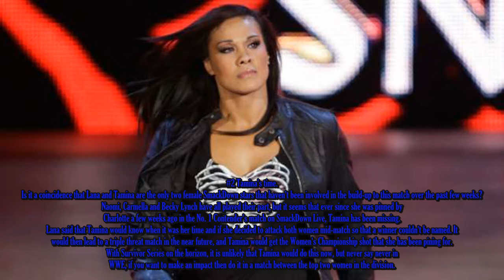5 potential finishes for Natalya vs Charlotte Flair at Hell in a Cell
5 potential finishes for Natalya vs Charlotte Flair at Hell in a Cell.
Natalya defends her SmackDown Women's Championship against Charlotte on Sunday Night and here are five potential finishes to their match.
Natalya defends her SmackDown Women's Championship against Charlotte Flair on Sunday night at Hell in a Cell, but this isn't the first time these two women have been embroiled in a feud over a Championship.

Back in 2014, it was Natalya and Charlotte who made the final of the NXT Women's Championship tournament that was finally won by Charlotte, in a standout match at NXT Takeover.
Fast forward a few years, and Natalya then challenged Charlotte for the Divas Championship back in March 2016 at Roadblock with her hometown crowd behind her, but she was unable to get the job done.

Natalya then stepped up to challenge Charlotte for the Raw Women's Championship back at both Payback and Extreme Rules in 2016, after what was a lengthy feud between the two and it was Dana Brooke's interference at Extreme Rules that allowed Charlotte to retain her title once again.

It seems that there is a trend with all of these matches between the two women so far, but Natalya has never walked into a match as the Women's Champion, so perhaps the outcome on Sunday will be different.. #5 Natalya retains her SmackDown Women's Championship.
Natalya only won the SmackDown Women's Championship back at SummerSlam when she defeated former Champion Naomi before she then managed to defeat her again a few weeks later in her rematch on Sin City SmackDown.

Nattie hasn't been able to do a lot with the Championship over the past few weeks, with Carmella hanging around and Charlotte making her return, which is a good reason why she should retain the title on Sunday night.

The Raw Women's Championship was defended inside the steel structure last year in historic fashion, but Charlotte and Natalya are not being given that kind of opportunity this year, so it seems that there won't be the same amount of twists and turns.

Natalya forced Charlotte to tap to the sharpshooter on SmackDown this past week, and she wouldn't have any problem forcing "The Queen" to do the same thing again on Sunday night.. #4 Charlotte makes history at Hell in a Cell.
Charlotte is already a four-time Raw Women's Champion and a former NXT Women's Champion, if she wins the SmackDown Women's Championship on Sunday night then she will be the only woman to have held all three currently active female Championships in WWE.

Charlotte is no stranger to creating history in WWE given the fact that 2016 was arguably the year of Charlotte in the Raw Women's Division, even though 2017 hasn't been on the same level, she could still end the year on a high.

Despite this year being much quieter for Charlotte, the fact that she has won every other Championship match she has ever had against Natalya easily sways this match to her advantage, so it's safe to say that the odds are in The Queen's favour.. #3 Ric Flair return and distraction.
It is one of the more unlikely scenarios, but given the fact that Ric Flair and Charlotte have a new book coming out, and Nattie has made a point of mentioning Flair's health in the buildup to this match a number of times, it is completely feasible.

It was Dana Brooke's distraction when she was dressed as Ric Flair at Extreme Rules back in 2016 that cost Nattie her last chance at the Raw Women's Championship, could history repeat itself?

Flair has been released from the hospital and is seemingly looking quite well right now, it is unknown if he is in a condition where he could fly to Detroit to help his daughter one more time, but it would definitely be a huge surprise if he did.. #2 Tamina's time.
Is it a coincidence that Lana and Tamina are the only two female SmackDown stars that haven't been involved in the build-up to this match over the past few weeks?

Naomi, Carmella and Becky Lynch have all played their part, but it seems that ever since she was pinned by Charlotte a few weeks ago in the No. 1 Contender's match on SmackDown Live, Tamina has been missing.
Lana said that Tamina would know when it was her time and if she decided to attack both women mid-match so that a winner couldn't be named. It would then lead to a triple threat match in the near future, and Tamina would get the Women's Championship shot that she has been pining for.

With Survivor Series on the horizon, it is unlikely that Tamina would do this now, b